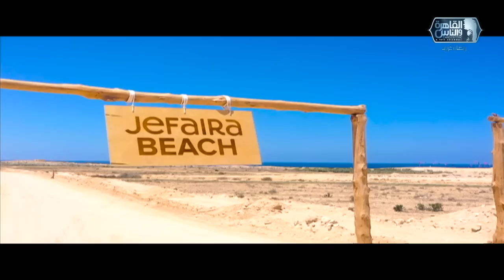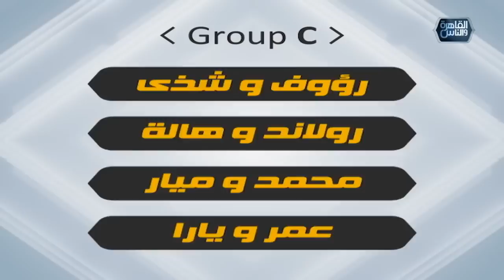تحدي الازواج مع سعيد جميل | الحلقة الكاملة 23 رمضان 2023